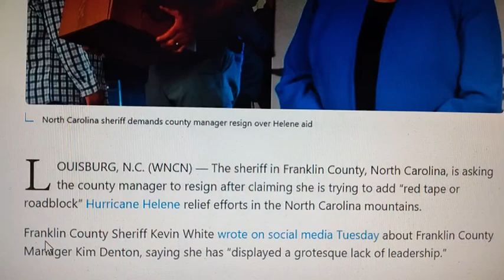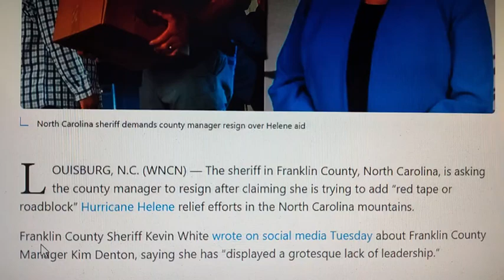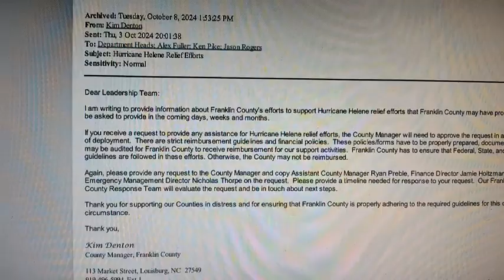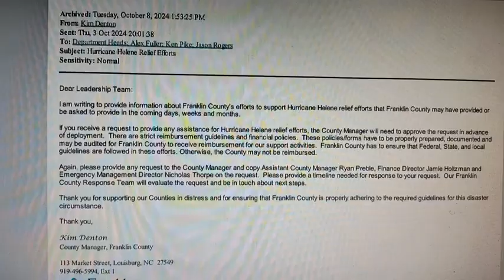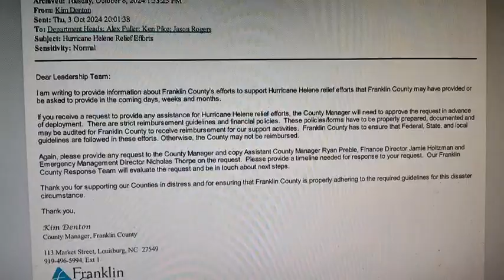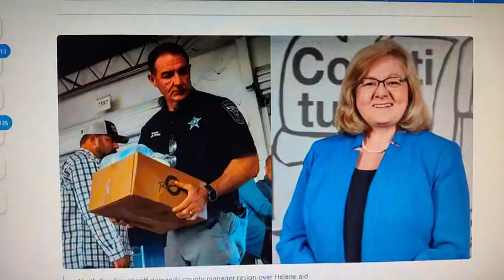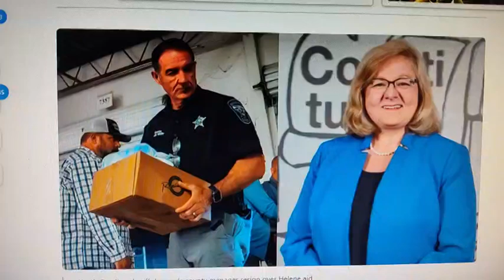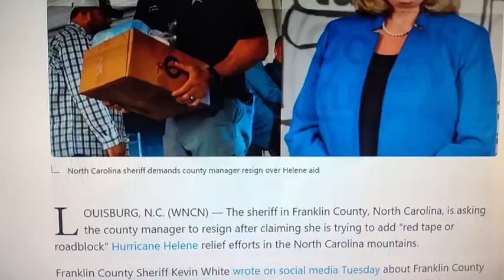SHADY NC SHERIFF DEMANDS TO NOT PROTECT WHO RELIEF FUNDS GO TO